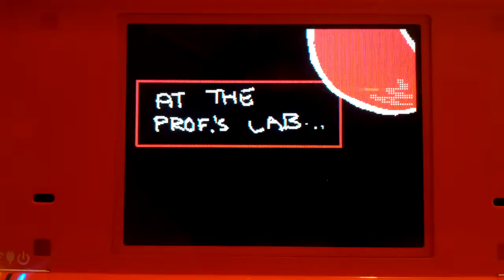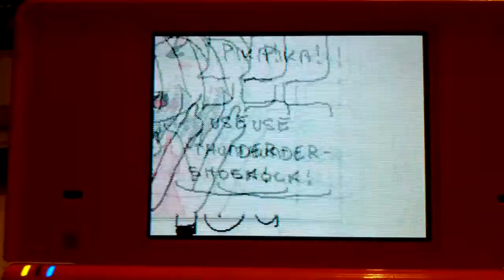Adventures of Sam Episode 1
By Ellery M-G.